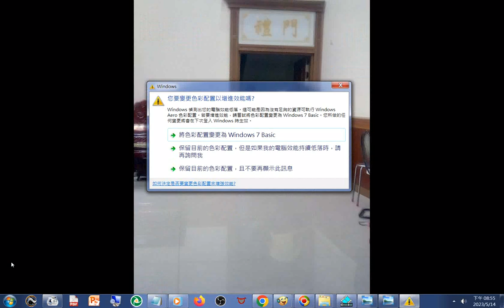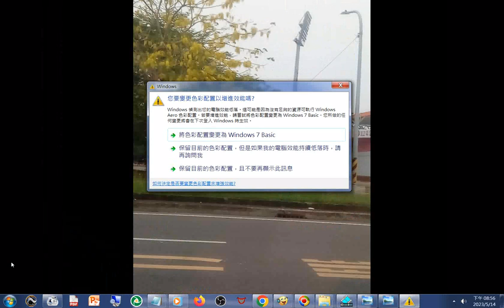20230514b02愛祥佛堂慶祝#母親節活動 含#趣味競賽#舞蹈表演 +THE THREE TREASURES OF TAO三寶心法英文中文對照 html 由善書圖書館網站分享